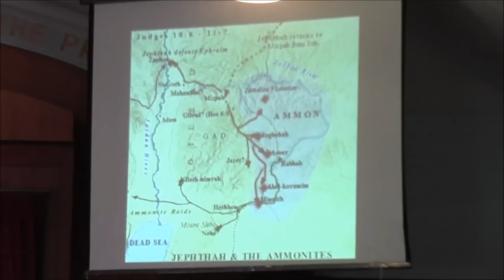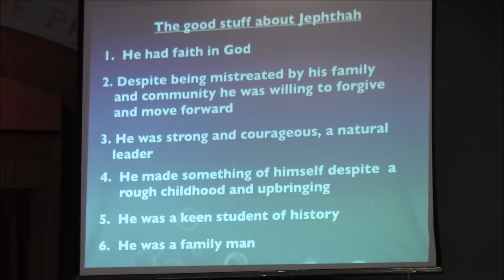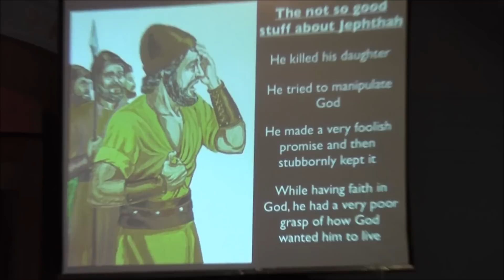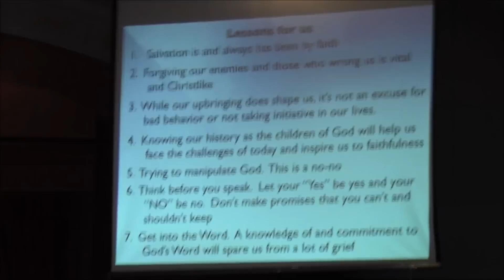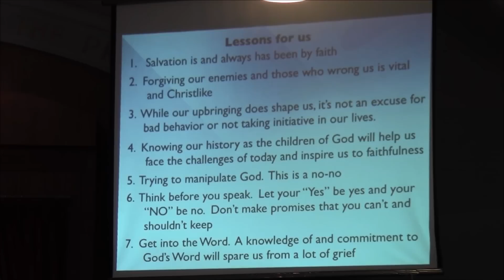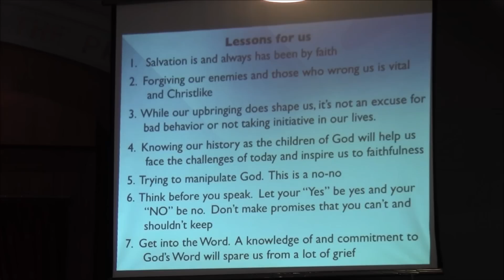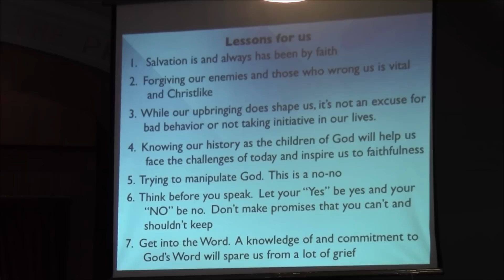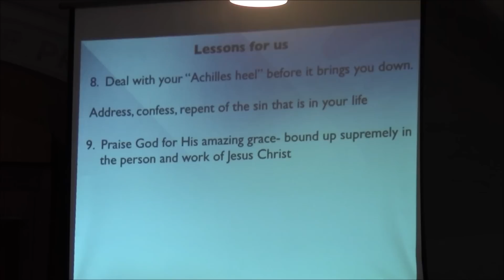Judges : Chapter 11 - Lessons from the life of Jephthah - Sermon By Pastor Todd Riley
Sermon by Pastor Todd Riley of Islington Baptist Church on December 08, 2013

THE GOOD STUFF ABOUT JEPHTHAH

 1. He had faith in God. He was a follower of God. He was serious about his walk with God. He was willing to be used by God. Incredibly, he's named in the hall of faith in Hebrews 11:32
2. Despite being mistreated by his family and his community, he didn't hold any grudges, he forgave, he was willing to move forward
3. He was strong. He was courageous. He was a leader who drew people to himself
4. He made something of himself despite a rough upbringing and background
5. He was a keen student of history v.14-27
6. He seemed to be a 'family man"

THE NOT SO GOOD STUFF ABOUT JEPHTHAH
1. He killed his daughter
2. He tried to manipulate God v.29-31
3. He made a very foolish promise and then stubbornly kept it
4. While having faith in God, Jephthah had a very poor grasp of how God wanted him to live- such is illustrated by the summary verse of the Book of Judges "everyone did what was right in their own eyes" Judges 21:25

LESSONS FOR US

1. Salvation is and always has been by faith
2. Forgiving our enemies and those who wrong us is vital in our walk with the Lord and Christlike
3. While our upbringing does shape us, it's not an excuse for bad behavior or not taking initiative in our lives
4. Knowing our history as the children of God will help us face the challenges of today and inspire us to faithfulness
5. Trying to manipulate God. This is a no-no
6. Think before you speak. Let your "Yes" be yes and your "NO" be no. Don't make promises that you can't and shouldn't keep
7. Get into the Word. A knowledge of and commitment to God's Word will spare us from a lot of grief
8. Deal with your "Achilles heel" before it brings you down.
9. Praise God for His amazing grace-- exemplified in the person and work of Jesus Christ